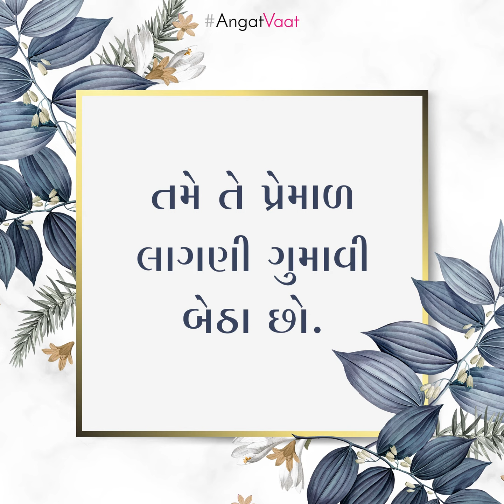AngatVaat :પાર્ટનર સાથે રિલેશન આજીવન નહી ટકશે એ સૂચવતી બાબતો.